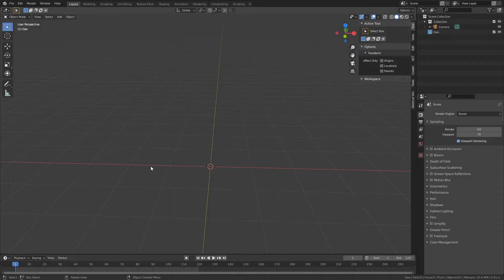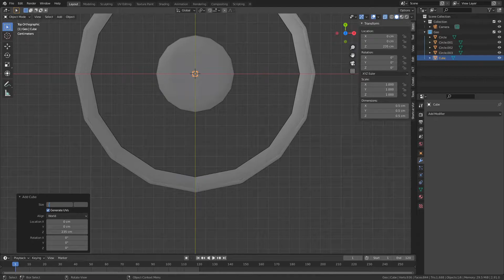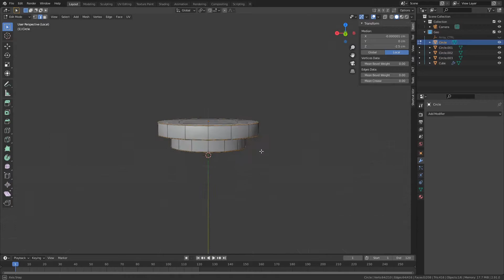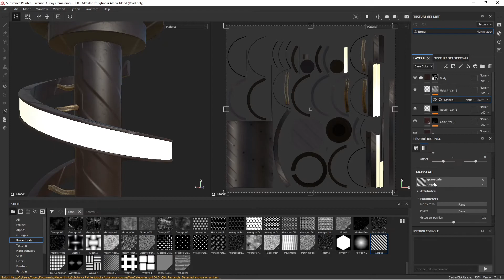Blender 3D Modeling Timelapse- Spiral Lamp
A timelapse video of modeling a spiral (helix) lamp in Blender, and texturing in Substance Painter.
Modeled in Blender (2.92), textured in Substance Painter. Turnaround render was made in the Evee render engine, image render was made in the Cycles render engine.

Available for purchase on CGTrader and ArtStation.